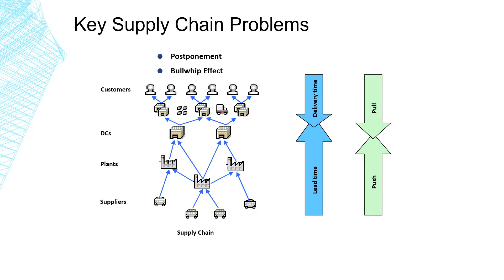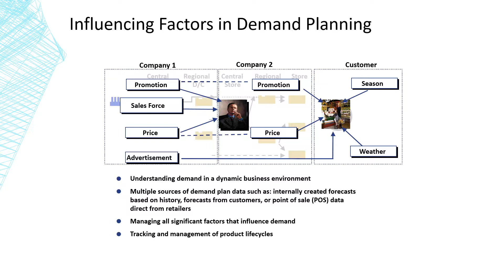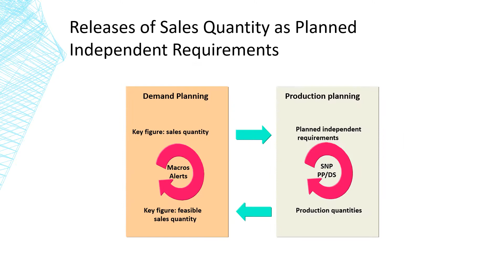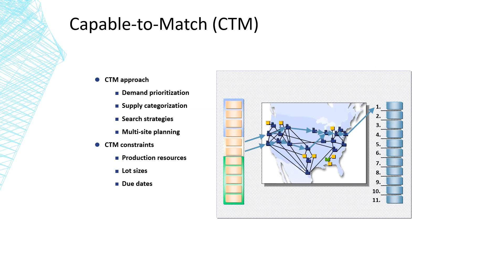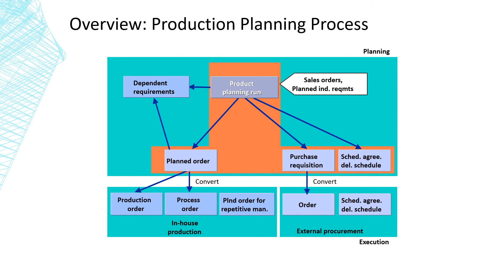SAP APO Overview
SAP APO stands for Advanced Planner and Optimizer. SAP APO is a supply chain planning tool; that helps organizations manage their supply chain. SAP APO had primarily four modules DP (Demand Planning), SNP (Supply Network Planning),PPDS (Production Planning and Detail Scheduling), GATP (Global Available to Promise Disclaimer: This content is provided for educational purposes only. The use of these materials is solely for the purpose of education